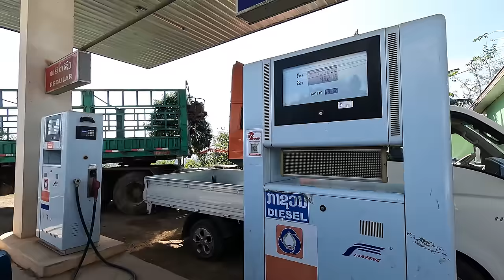Uncovering Laos' Ancient STANDING STONES | Back Roads & Hmong Villages E18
Older than the Plain of Jars and their riddle still unsolved, the standing stones have stood against time for thousands of years in the province of Huapanh Laos. Still to this day nobody knows what they are. Why they are there. What is their purpose. Locals told us many fields of these stones up until recently existed.. but have been demolished when constructing roads. Now only are few fields of these mammoth stones exist..